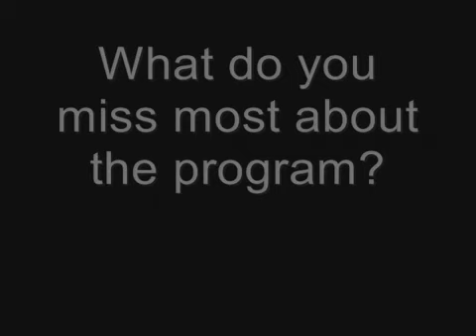Best Part of the Texas Executive MBA: Alumni Share What they Miss Most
- Whats the best part of the Texas Executive MBA at McCombs? Alumni say they miss the class camaraderie and intellectual challenge.